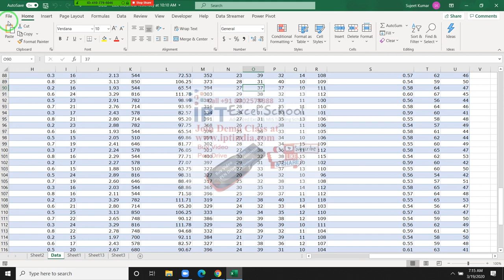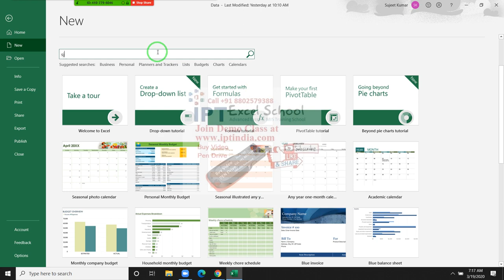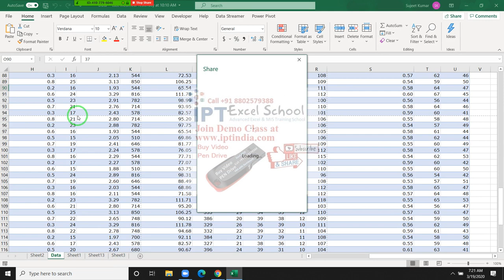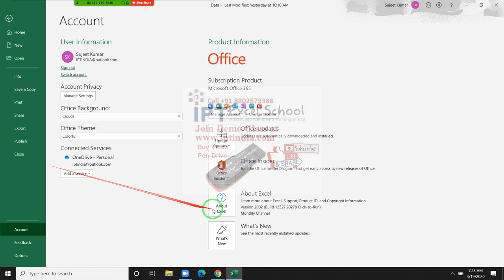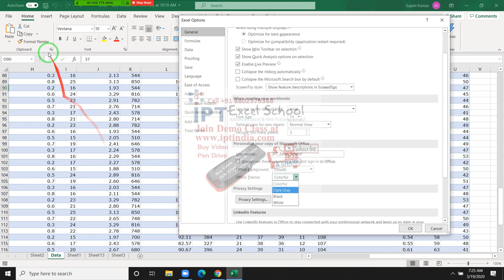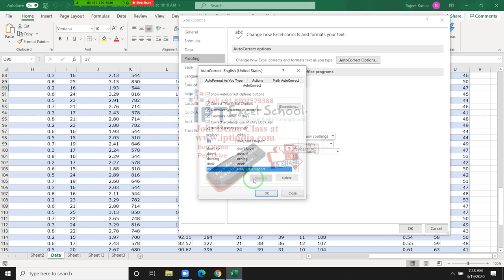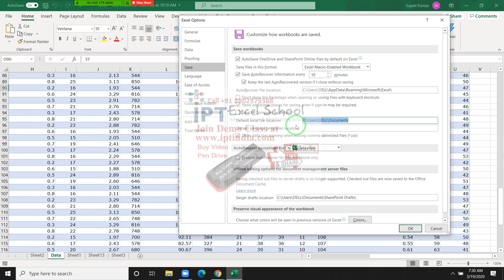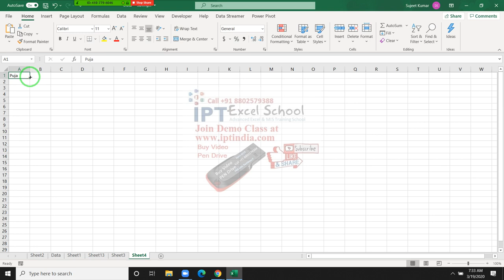Learn Basic Excel File Manu Command in Excel